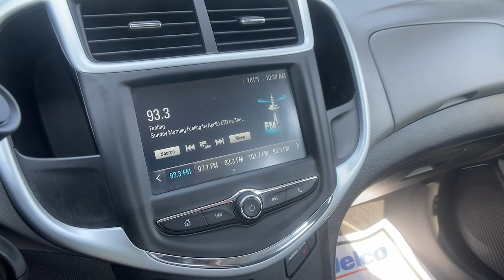2017 Chevrolet Sonic Carrollton, Bremen, Newnan, Franklin, Atlanta, GA 220385A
Kinetic Blue Metallic Used 2017 Chevrolet Sonic available in Carrollton, Georgia at Mike Bell Chevrolet. Servicing the Bremen, Newnan, Franklin, Atlanta, GA area.

1200 N. Park St

BUY ONLINE-TEXT-EMAIL-CHAT-WE MAKE THE BUYING PROCESS EASY AS 1-2-3.RECENT TRADE IN, SERVICE RECORDS AVAILABLE. Recent Arrival! Clean CARFAX. CARFAX One-Owner. At Mike Bell Chevrolet, you'll be impressed every step of the way, from how we interact with every customer to the efficiency with which we provide our expert service. When you bring us your business, you can count on quality care from people who truly understand the ins and outs of your Chevrolet.